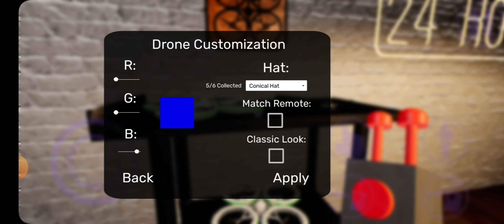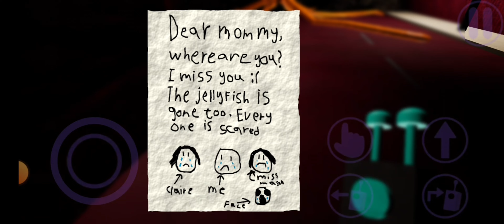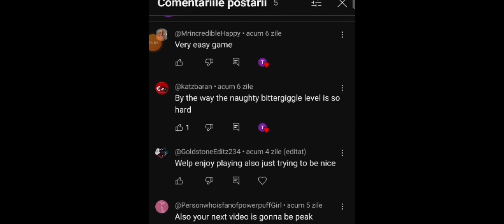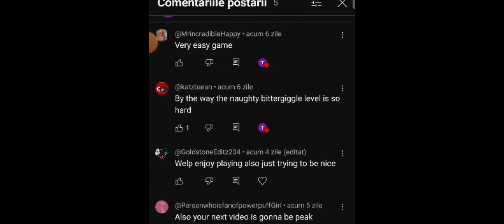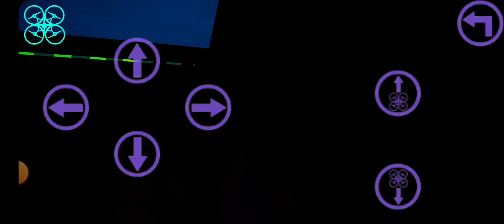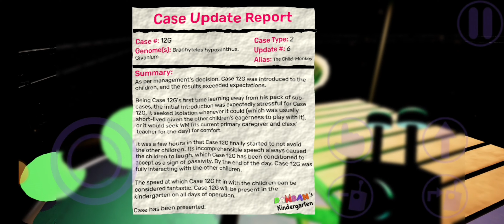Playing Garten of Banban 7! Wich is insane!